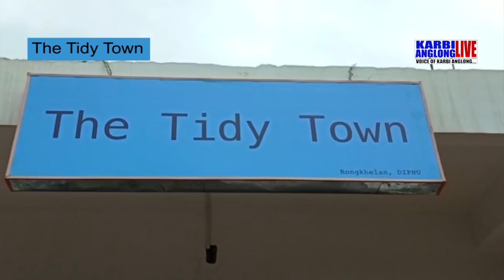Musera Kihir aphuthak @LAMTHE ISI